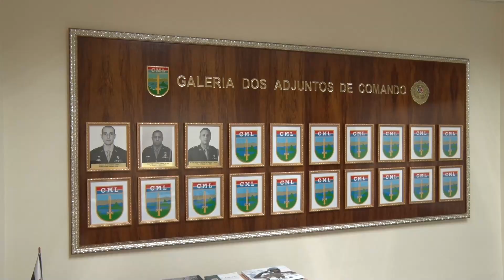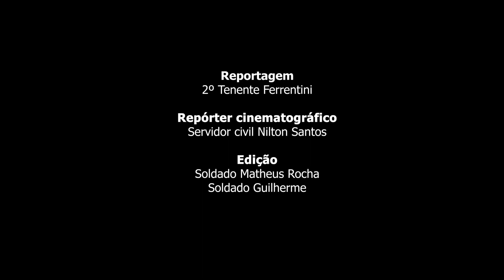Cerimônia de passagem de função de Adjunto de Comando do CML | TV CML